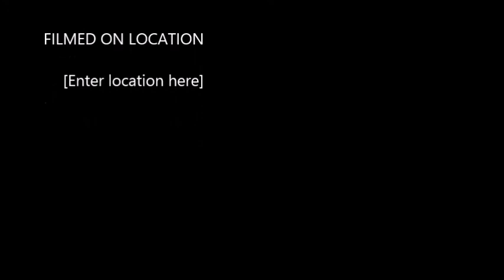Utsikt Fra Fløyen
ription